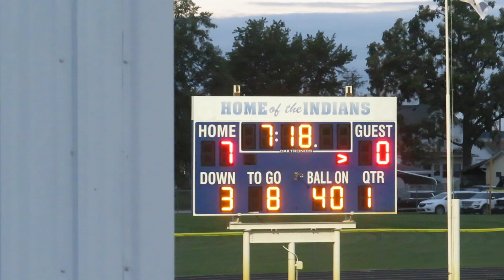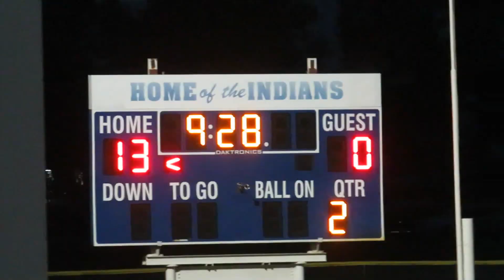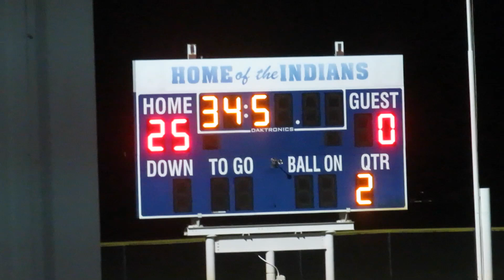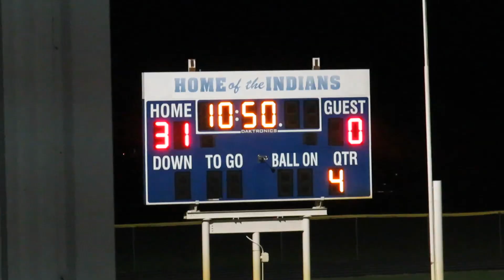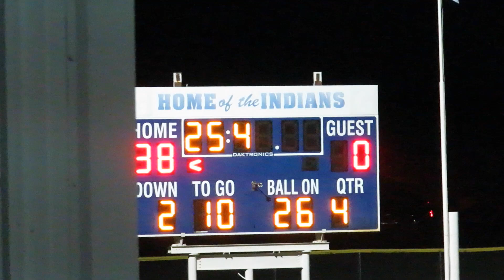Week 3 SE Iowa Class A FB - Wapello Indians (0-2) vs Louisa-Muscatine Falcons (0-2)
The Wapello Indians hosted the Louisa Muscatine Falcons in a cross-county rivalry game in week 3! Wapello took care of business and handed the Falcons a 38-0 loss!